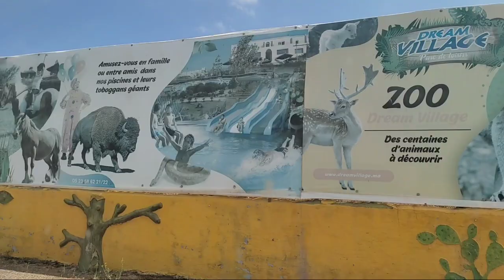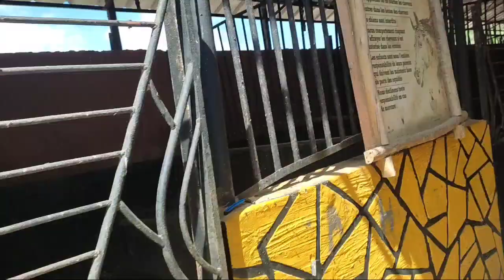جولة مع العائلة في dream village